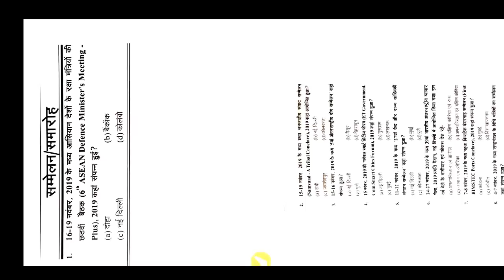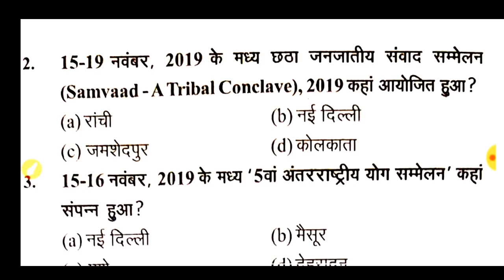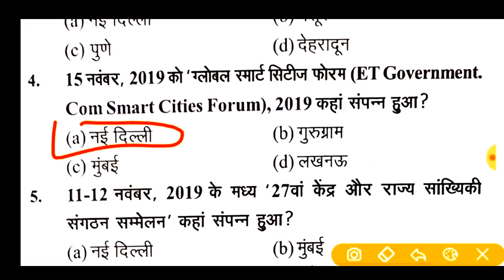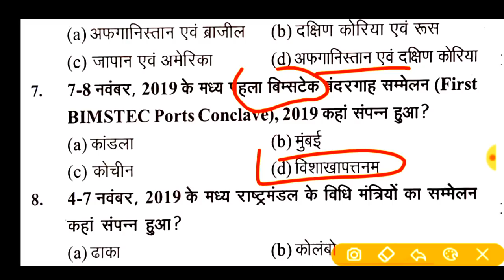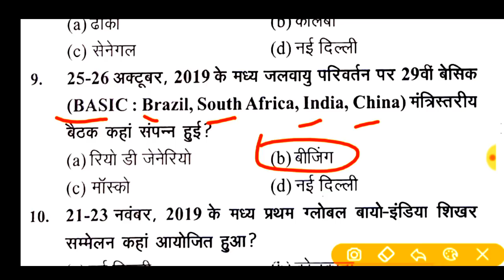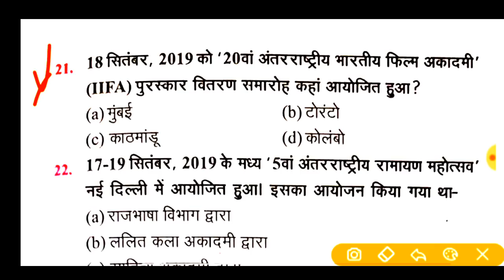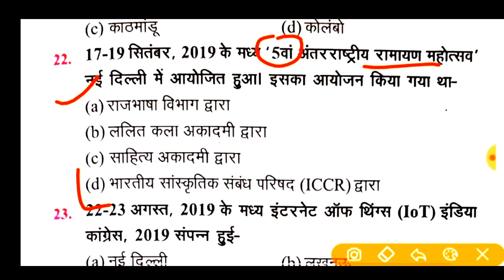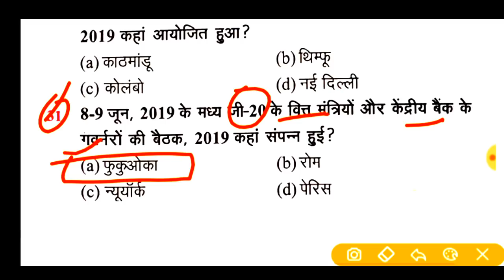UPSSSC जूनियर असिस्टेंट!!Current affairs-2019(TEST-12)LIVE🔴TOP-30+प्रश्न🔥पूरे 1 साल का निचोड़